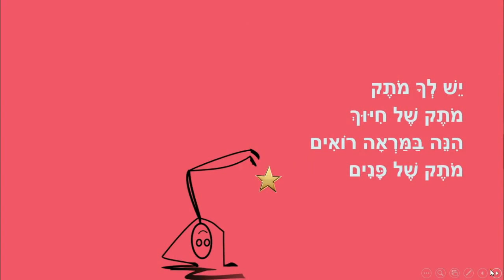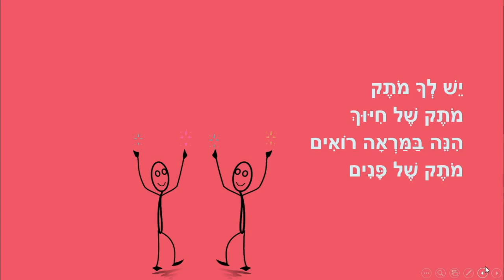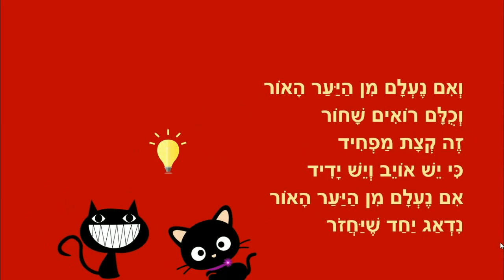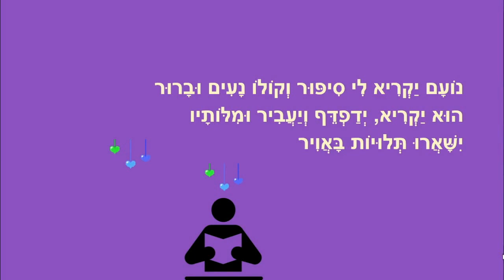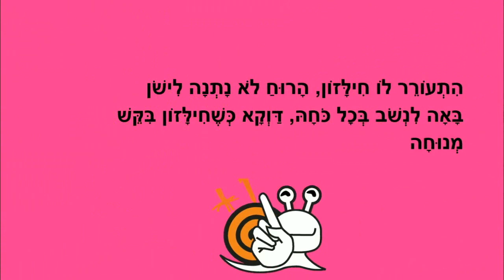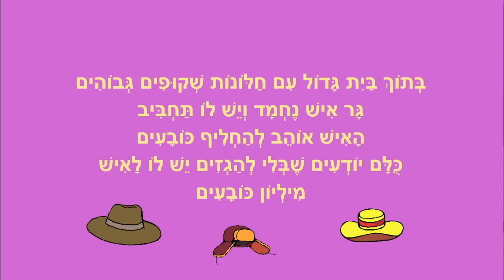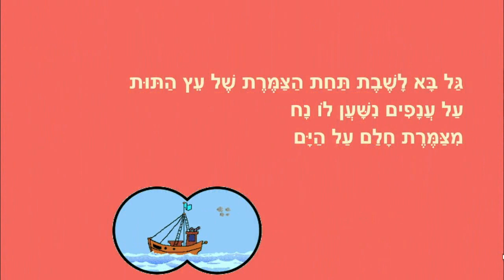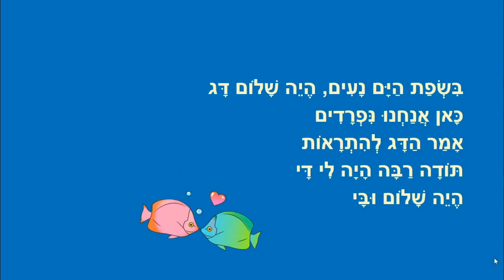מותק של חיוך - סיפורים לילדים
מותק של חיוך
סיפורי ילדים